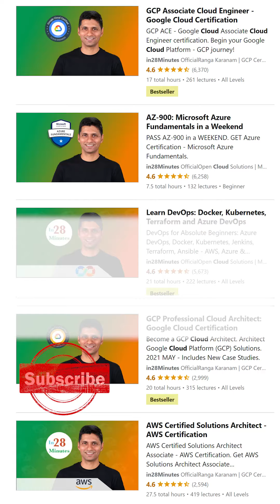Have I Never Failed ?